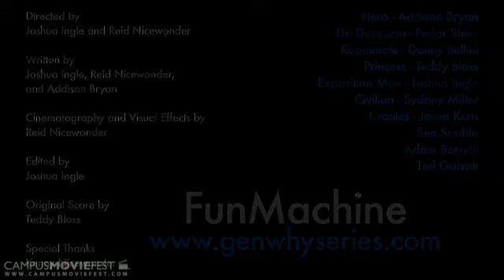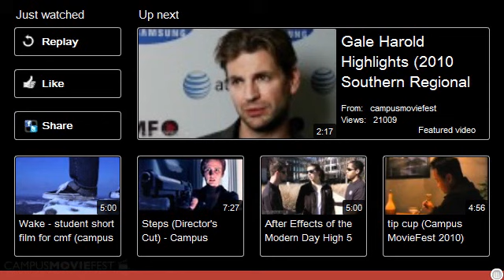FunMachine - Winner CMF International, Los Angeles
"FunMachine" - winner of CMF International, Los Angeles